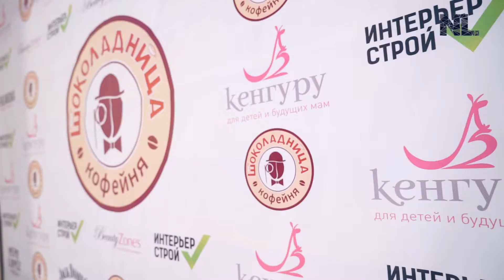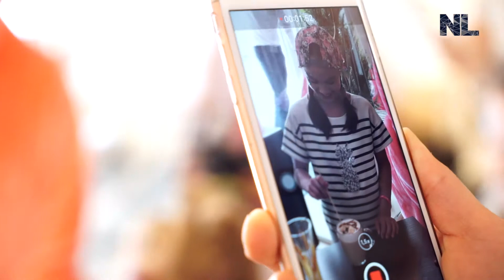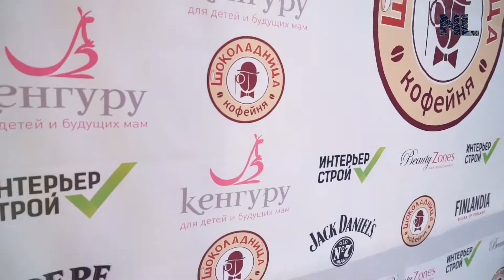Night Life Хабаровск Шоколадница Открытие